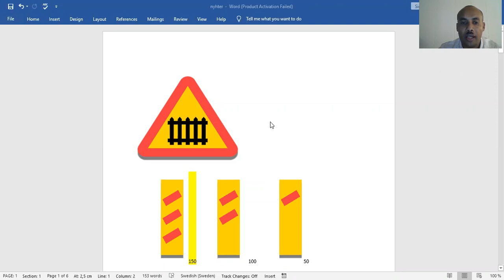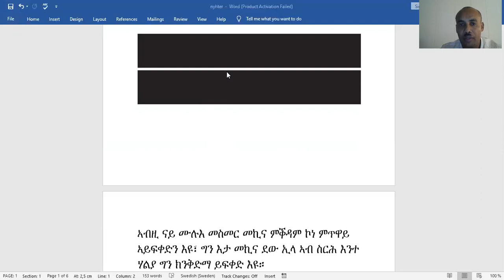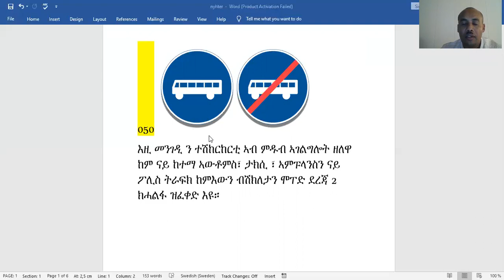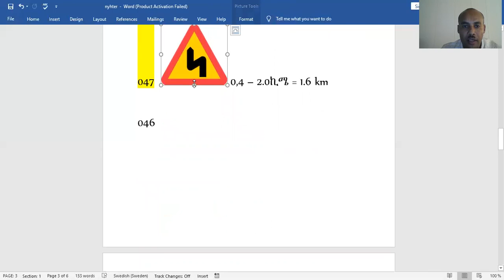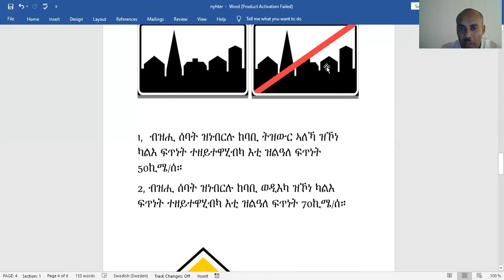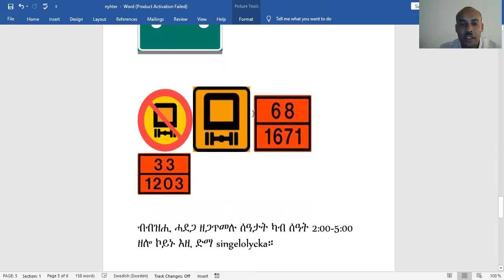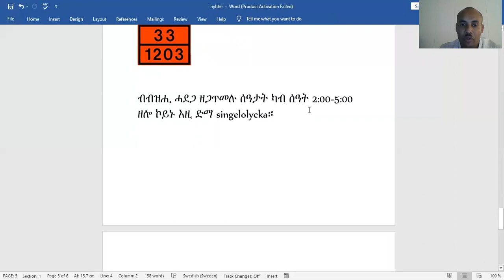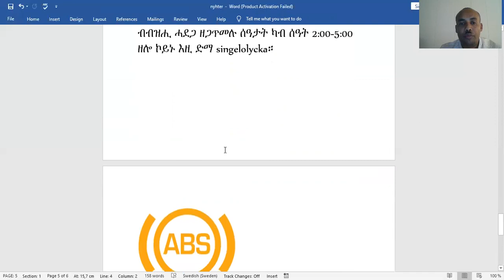መልሲ መበል 45 ሰሙን ሕቶታት ክልሰ ሓሳባዊ መምርሒ መኪና